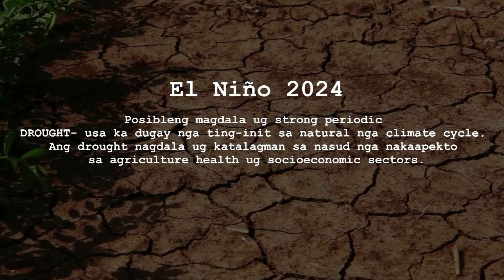Bayawan City El Niño Update